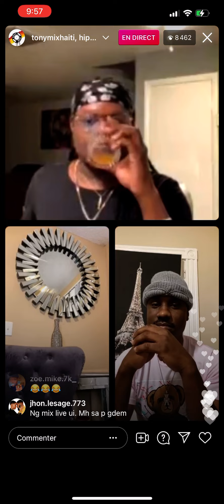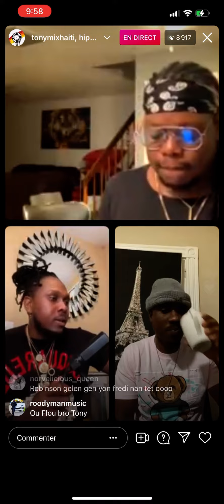Live neg yo Tonymix,Damarco,Obenson Tony ap esplike ki fel te manke sove lè Barikad tal jwe Canada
Live neg yo Tonymix,Damarco,Obenson
Tony ap esplike ki fel te manke sove lè Barikad tal jwe Canada 🇨🇦